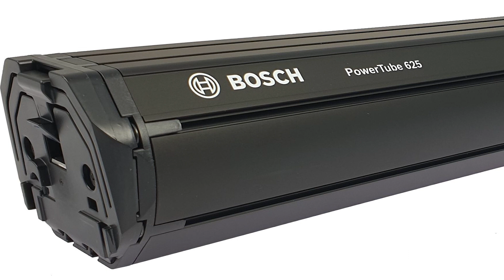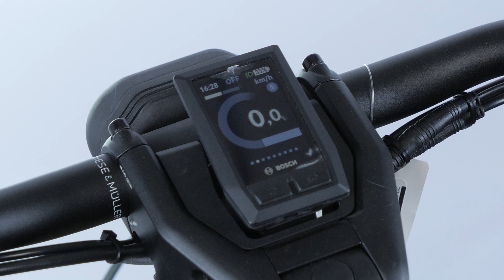Riese & Müller Super Charger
De Riese & Müller Super Charger 2 van dichterbij bekeken.